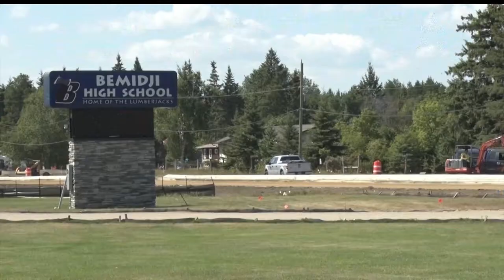Division Street Roundabouts Open - But There's Still Work To Be Done